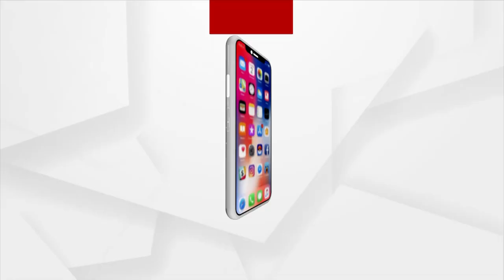Viral Boy Shantunu Kumar Mohanty's Viral Song 'Tu hebu Rani mu hebi toh Raja'